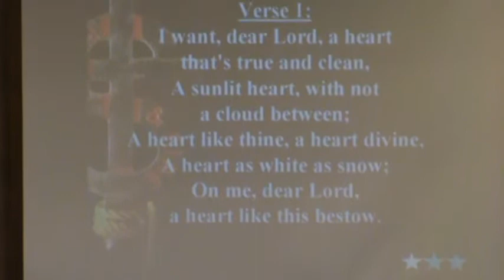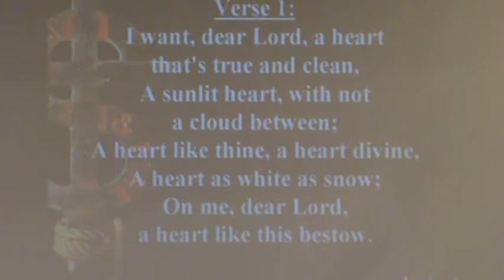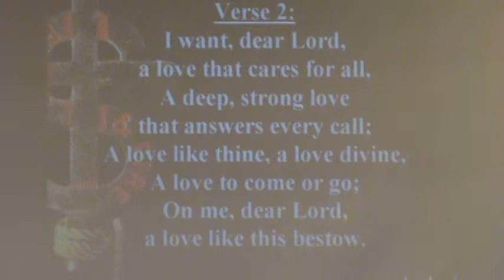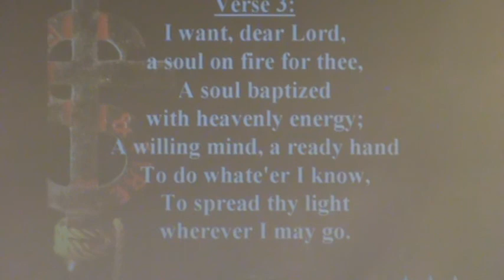Appeal, A Heart Like Thine